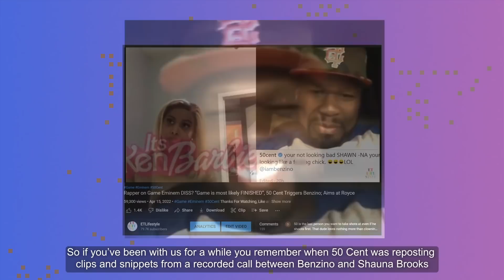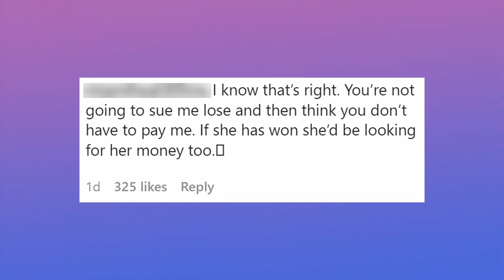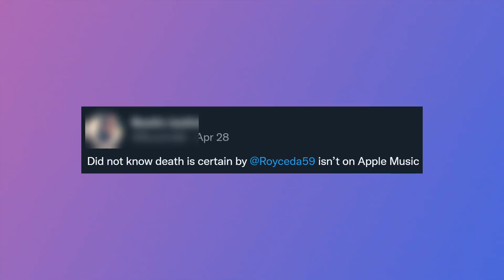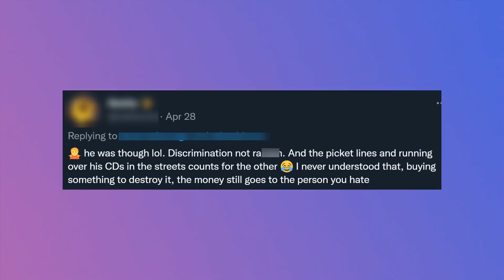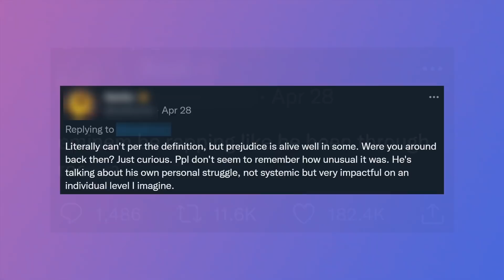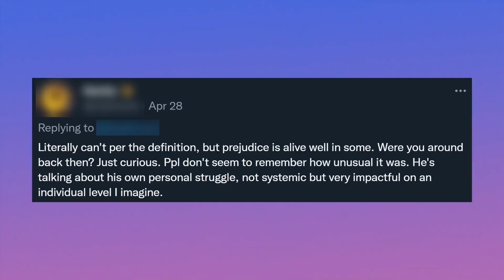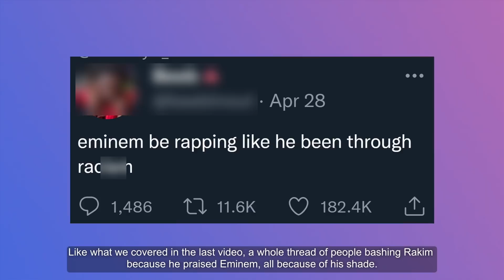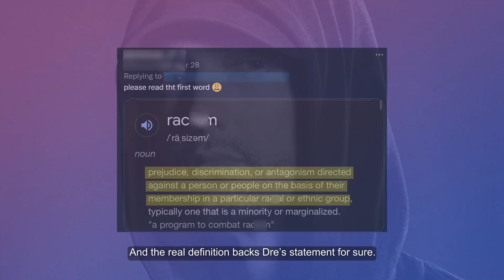Viral Post Sparks HEATED Eminem Debate “USA vs the World?”, 50 Cent Sends Out “Low-key” WARNING?